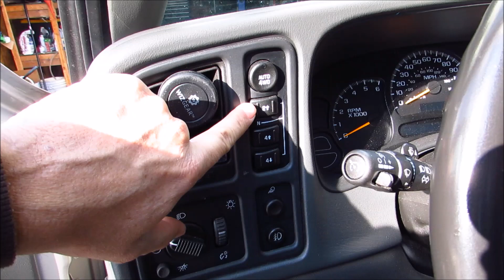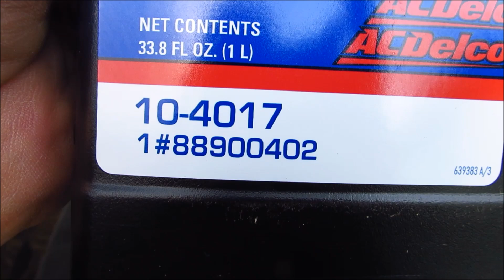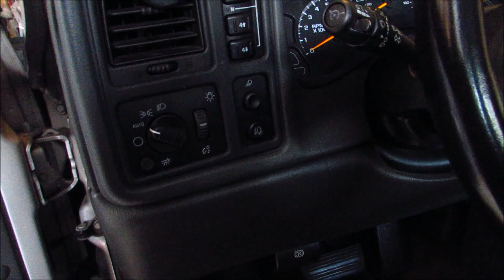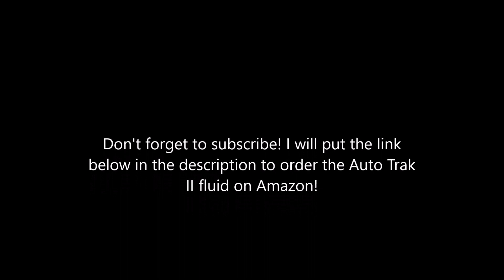Silverado and GMC Sierra 1500 Transfer Case Fluid Change DIY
Video showing how I changed the transfer case fluid in a GM pickup. Click the link below to order the proper fluid for an Autotrak II transfer case. Using the incorrect fluid will cause problems! Here is the link: